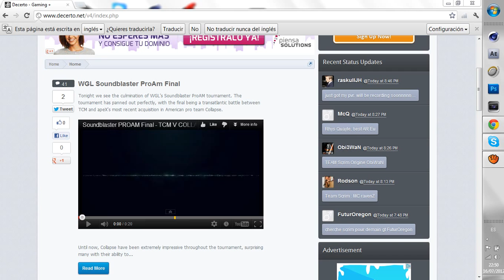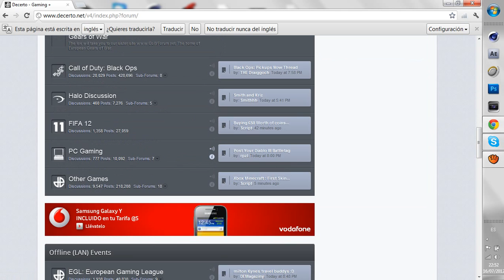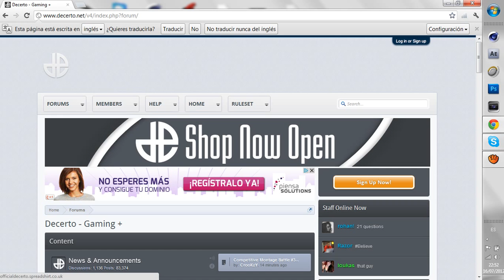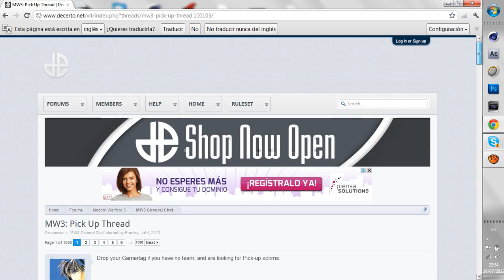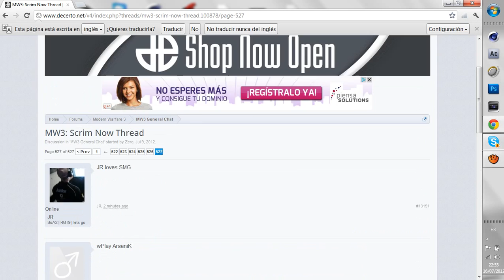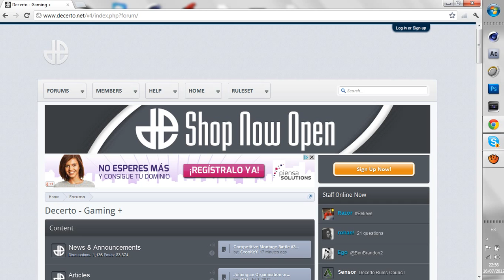Tutorial "Como moverte por DECERTO"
Me lo pedisteis mucho pues aqui lo teneis mas o menos como poder hacer lo esencial en la pagina de gamebattles, espero qie os haya servido y si no preguntarme lo que querais en los comentarios LIKE Y FAV me ayudan muchismo GRACIAS .